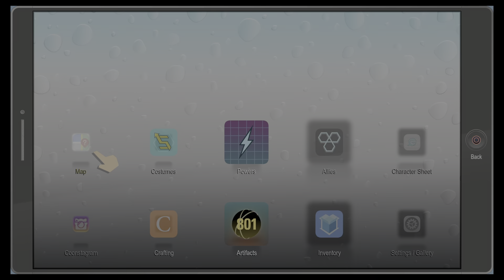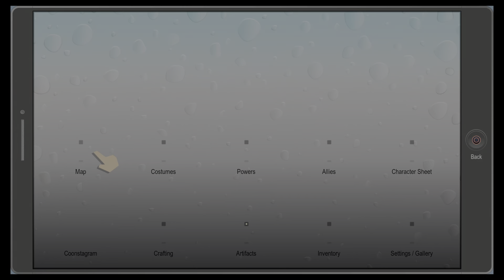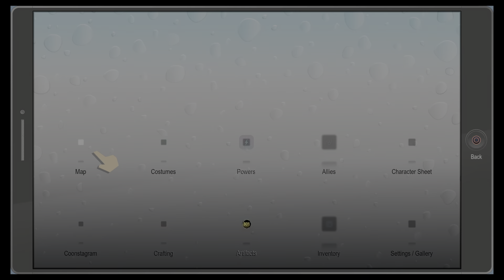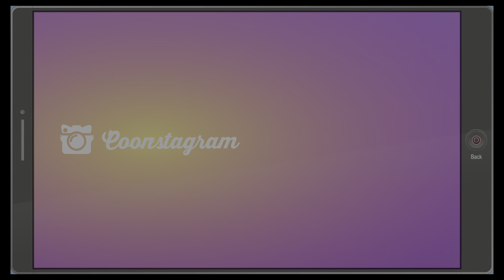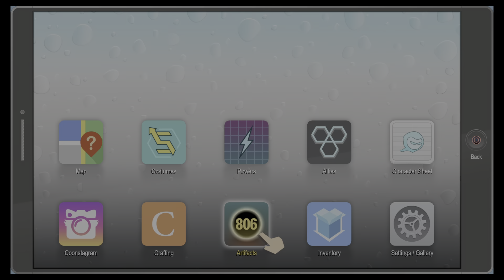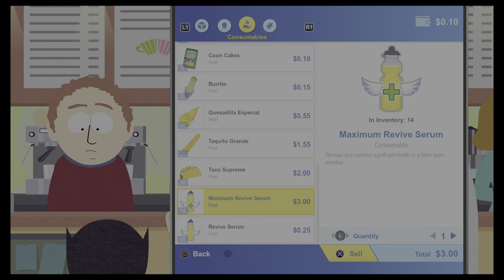SOUTH PARK PS5 - THE FRACTURED BUT WHOLE - Part 21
We were supposed to protect those who couldn't protect themselves. Now Superheroes are torn apart by political differences. We are two sides, at war. But war isn't going to save our city. Time travel is my only hope now.

Myths tell of ancient times. When a new King united a Kingdom torn apart by a powerful stick.

There's no time to waste. I have to go back, change the present if I can and find this cat. And in doing so, perhaps I can change what has happened all of us.

All footage captured on PlayStation 5. This is a complete walk through of the game, including all collectables and every trophy/achievement.